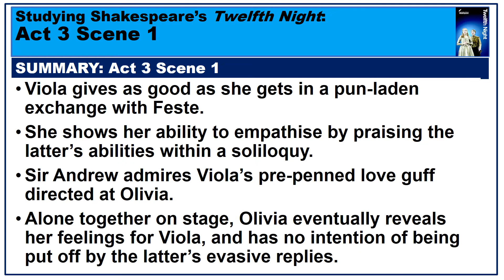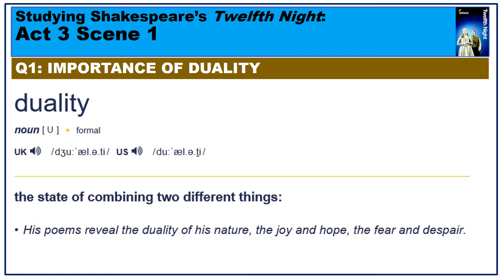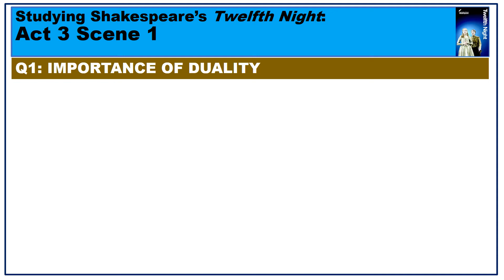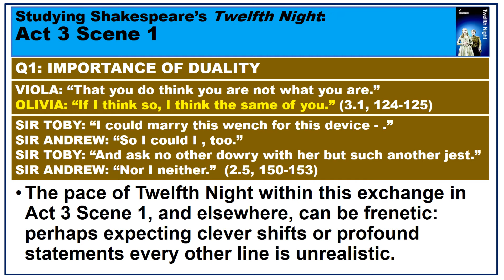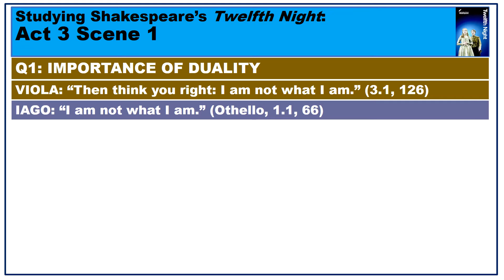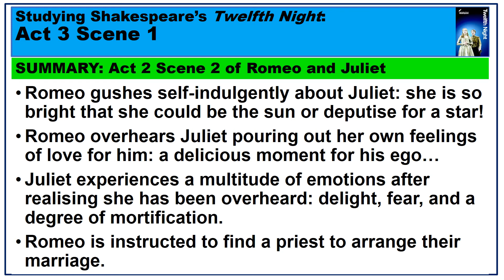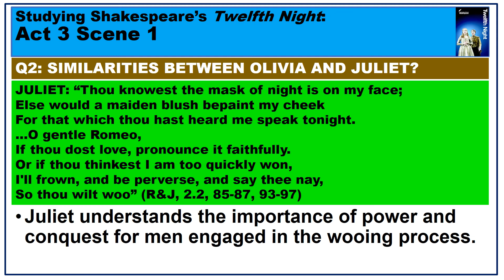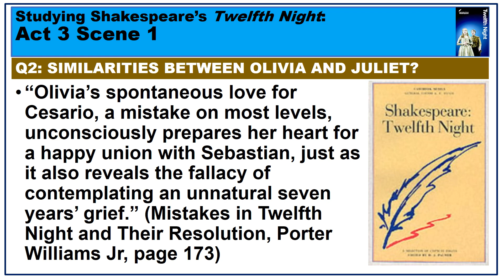Twelfth Night: Studying and thinking about Act 3 Scene 1